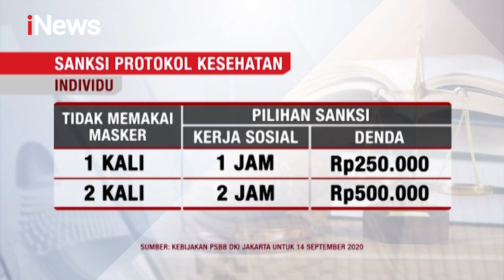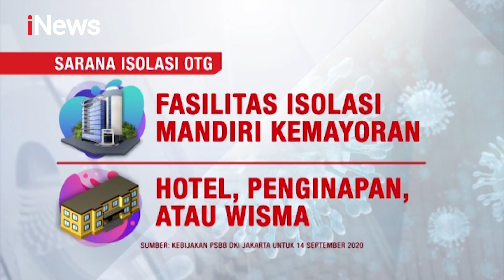PSBB Jilid II, Perkantoran di Kawasan Sudirman Terpantau Sepi - iNews Siang 14/09